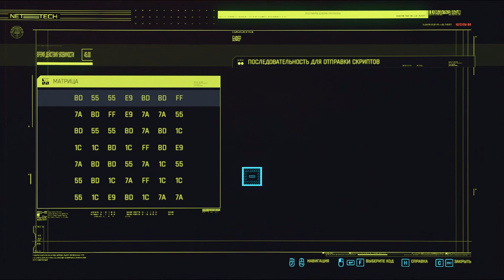Сильный кочевник №61